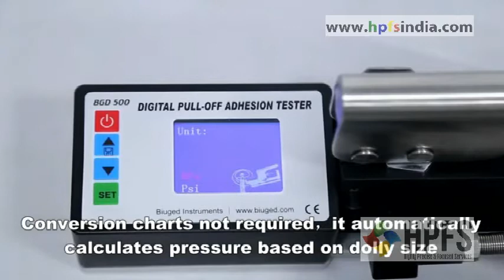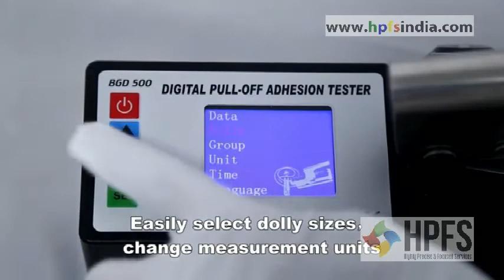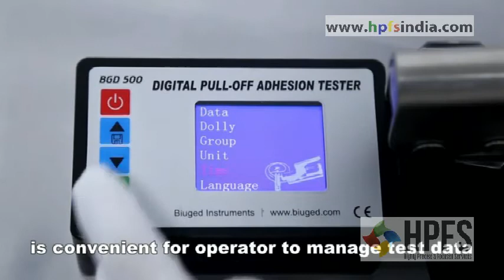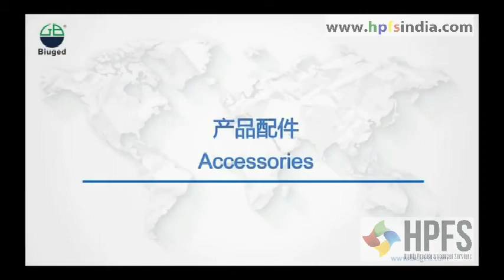BGD 500 Digital Pull off Adhesion Tester introduction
In order to perform satisfactorily, coatings must adhere to the substrates on which they are applied. There are three different adhesion test procedures to assess the resistance of paints to separate from the substrate. The cross cut test, also described as cross-hatch, uses a blade to cut through the coating to the substrate. At least two cuts are made that intersect at 90 degrees to get a right angle lattice pattern. The cross-cut area is observed for any adhesion failure. The second method to test the coating adhesion is using a stylus or loop that an increasing amount of weight is applied until the coating is removed from the substrate. The third method called pull-off adhesion, measures the amount of tensile stress to pull the coating off the substrate. A dolly is glued to the coating surface, after the glue is cured, a testing apparatus is attached to the loading fixture and aligned to apply tension perpendicular to the test surface. The force applied is gradually increased and monitored until either a plug of coating material is detached, or a specified value is reached.

   BGD 500 Digital Pull-off Adhesion Tester is a portable, hand-operated instrument which is used to measure the force required to pull a specified test diameter of coating away from its substrate using hydraulic pressure. The pressure is displayed on a digital LCD and represents the coating’s strength of adhesion to the substrate.

  It evaluates the adhesion (pull-off strength) of a coating by determining the greatest tensile pull-off force that it can bear before detaching. Breaking points, demonstrated by fractured surfaces, occur along the weakest plane within the system consisting of dolly, adhesive, coating layers and substrate.

Characters

CONVENIENT

◆ Portable design, can be used anywhere.

◆ Built-in rechargeable lithium battery, no need any external power source.

◆ Selectable directly four different sizes dolly for different resolution and testing range

◆ Get the testing results from LCD directly.

◆ Includes all tools needed for testing

PRECISE

◆ Each PsiaTester’s pressure system is calibrated to within 1% accuracy by NIST traceable load cells

◆ High-precise professional sensor ensures 0.01MPa resolution

◆ Self-aligning dollies ensure to get a reliable testing results for smooth or uneven surfaces.

◆ Come with calibration certificate

INTELLIGENT

◆ Store all test results （includes Max. pull-off power,pull-off rate, dolly size and time） automatically

◆ Two units （MPa and psi）for selection and can be converted automatically.

◆ No need any software, PsiaTester is also a U disk, when connecting the computer, operator can read all data directly which is recorded during testing.

◆ Showing pull-off rate allows users monitor and adjust pull speed according to different test requirements.

DURABLE

◆ Waterproof, dustproof and shockproof design meets any harshest operating environment

◆ Strong plastic carrying case

◆ Two year warranty.